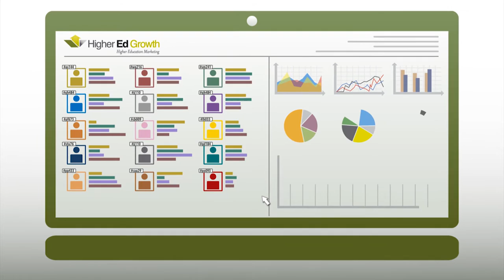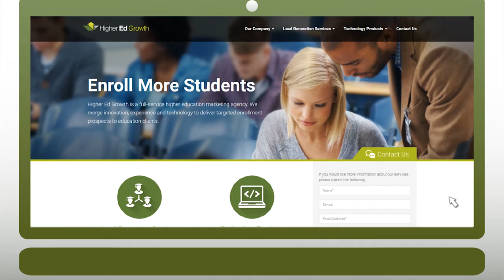Higher Ed Growth (Explainer video by MyeVideo)